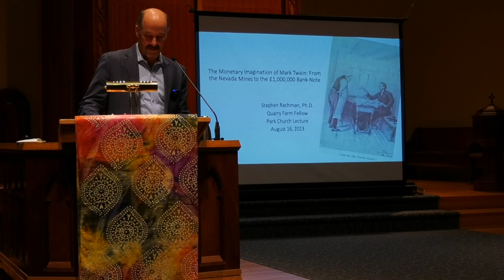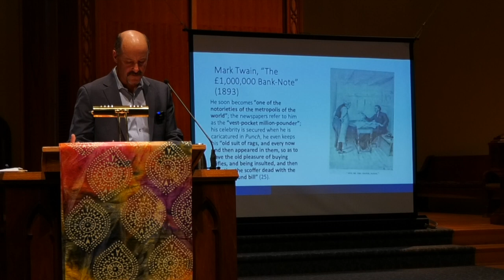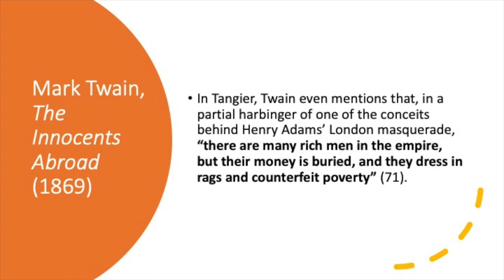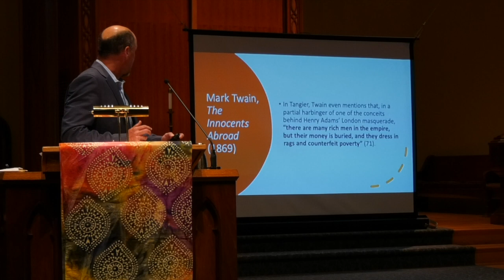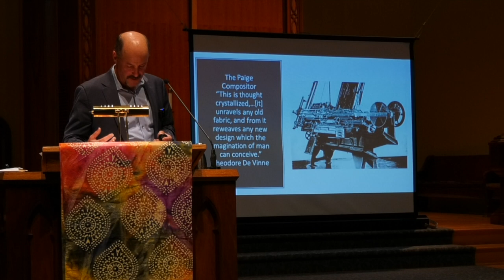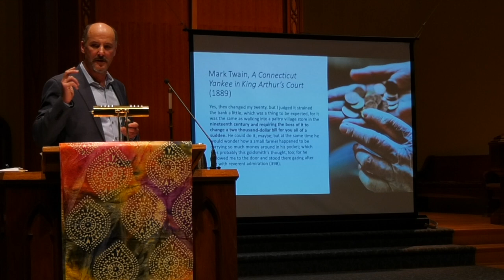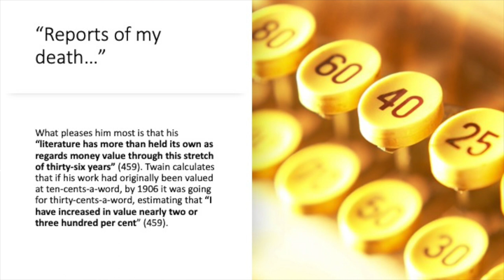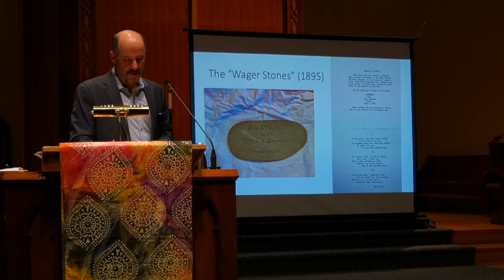Stephen Rachman, “The Monetary Imagination of Twain: From Nevada Mines to the £1,000,000 Bank-Note”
Full Title: “The Monetary Imagination of Mark Twain: From the Nevada Mines to the £1,000,000 Bank-Note”

Presented on August 16, 2023 at The Park Church as part of the 2023 Park Church Summer Lecture Series.

This lecture will discuss Samuel Clemens and Mark Twain’s preoccupations with money and the role this plays in his creative life, his inventive use of language, his critiques of culture and politics and race, and the deeper imaginative patterns that shaped his work. This talk will cover the arc of Twain’s writings, ranging from the early work like ROUGHING IT where silver, gold, and greenbacks are front and center through the classic works Twain is most famous for, to the later works about million-pound bank-notes, $30,000 bequests, and the vanity of small towns like Hadleyburg corrupted by life-changing bags of gold. The main point will be to demonstrate Twain’s obsessions with money and speculation but also to show how he came to use his imaginative powers in monetary terms, the coinage of his brain, circulating like currency throughout his work.

Stephen Rachman, Associate Professor in the department of English at Michigan State University, East Lansing, Michigan. He is former Director of the American Studies Program and Co-Founder of the Digital Humanities Literary Cognition Laboratory at Michigan State University. He is the editor of THE HASHEESH EATER by Fitz-Hugh Ludlow (Rutgers University Press). He is a co-author of the award-winning CHOLERA, CHLOROFORM, AND THE SCIENCE OF MEDICINE: A LIFE OF JOHN SNOW (Oxford University Press) and the co-editor of THE AMERICAN FACE OF EDGAR ALLEN POE (Johns Hopkins University Press). He has written numerous articles on Nineteenth-Century American literature, and is the creator of an award-winning website on Sunday school books for the Library of Congress American Memory Project.